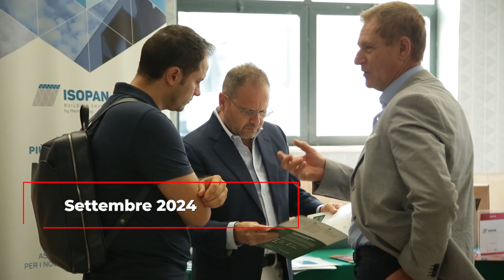Nuove idee di Progettazione per l' Architettura Contemporanea - Pescara 10 Settembre 2024 Short